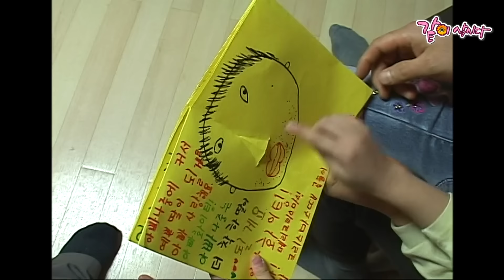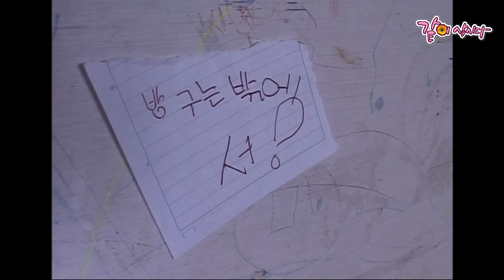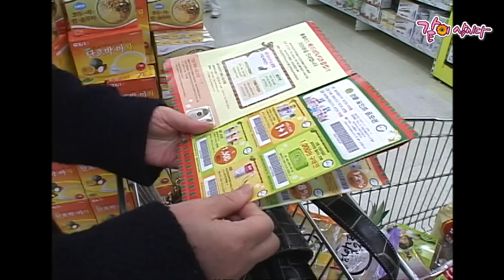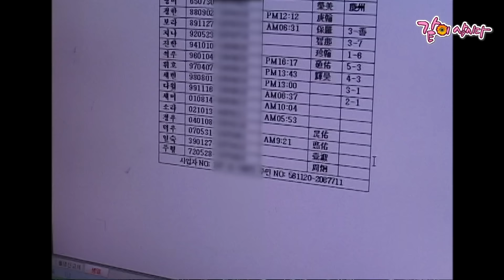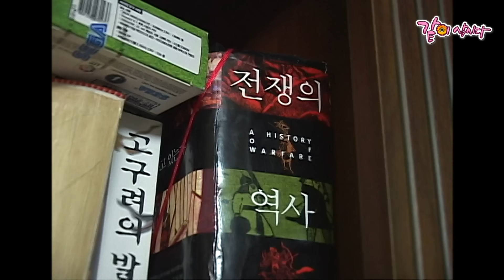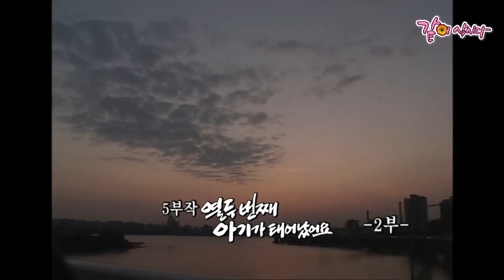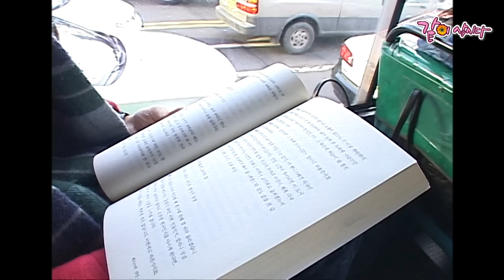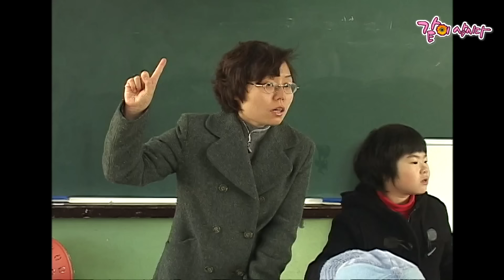1부🎬 11명의 다둥이 집에 태어난 귀한 12번째 귀염둥이 아들✨ 우리 잘 키울 수 있겠지?ㅣKBS 2008.01.21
1부🎬 우리 집 11째, 영원히 막내일 줄 알았던 나에게 12번째 동생이 태어났다...!!😱ㅣKBS 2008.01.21

KOREAN LIFE